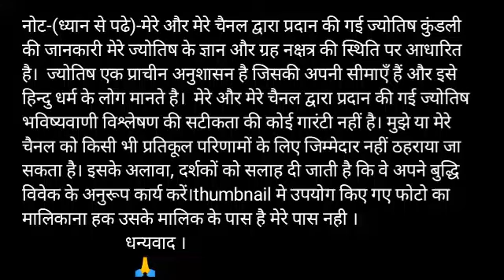कन्या राशि 9 जनवरी वृहस्पतिवार उपाय | Aaj Ka Kanya Rashifal Upay| Kanya Rashi 9 January 2020 Upay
aaj ka kanya rashi Upay
aaj ka rashifal kanya rashi Upay
kanya rashi 9 January 2020 Upay
aaj ka kanya rashifal Upay
kanya rashi aaj ka rashifal Upay
9 January kanya rashi Upay
kanya rashiJanuary 2020 Upay
Dainik Rashifal,Horoscope,Astrology
9 जनवरी  कन्या राशि
आज का राशिफल कन्या राशि
कन्या राशिफल

Aaj ka subh bhagwan Aaj kis bhagwan ki puja karen aaj ka rashifal Kanya rashi
Kanya rashi 9 January 2020
aaj ka Kanya rashifal Kanya rashi aaj ka rashifal 9 January 2020 Kanya rashi
Kanya rashi 9 January 2020 Dainik Rashifal Horoscope Astrology आज का कन्या राशि